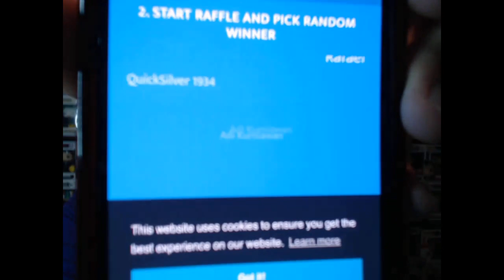Wednesday Addams WInner Is...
Anthony Baldwin
Kyle, Texas 78640